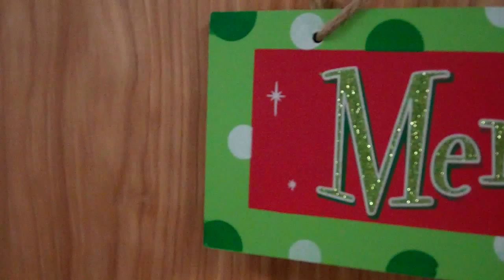Christmas at Chestnut Hill College